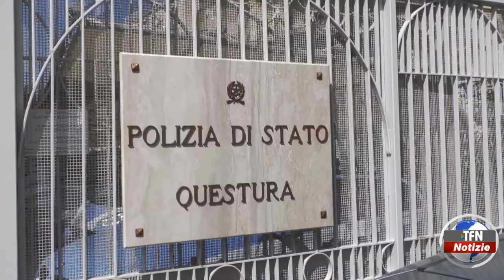Accusato di violenza sessuale, insegnante ai domiciliari